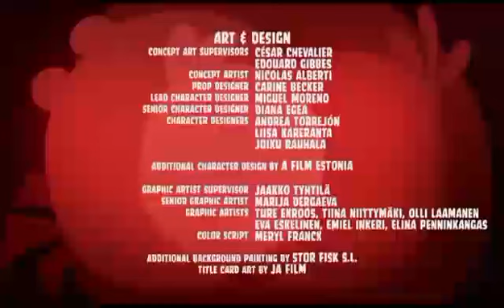Angry Birds Toons | Oh Gnome! - S1 Ep47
Chuck offers a gnome to Matilda as a present. Unfortunately it looks really scary to her and she tries to get rid of it without Chuck seeing.